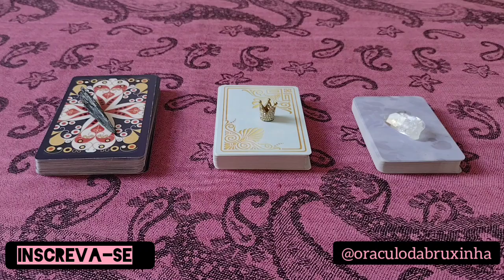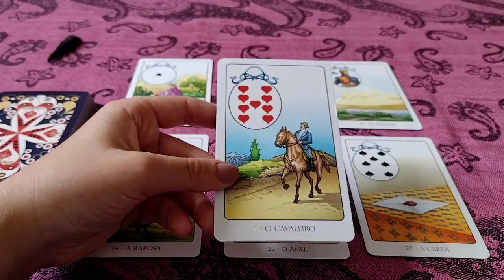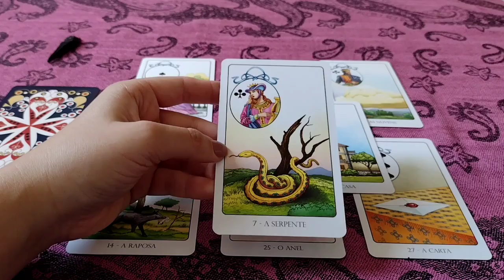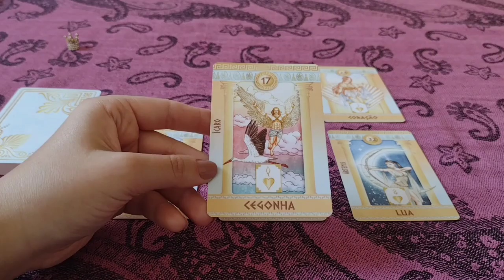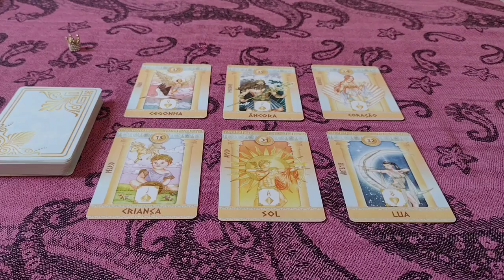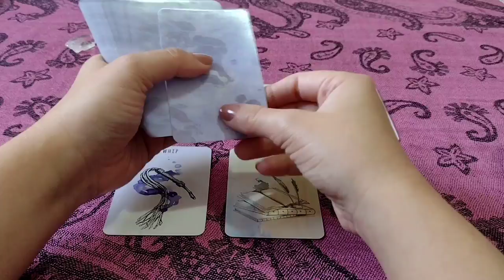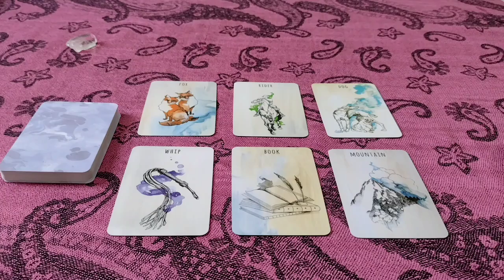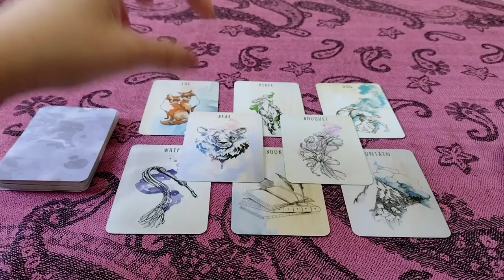✨UMA REVELAÇÃO QUE VAI TE SURPREENDER✨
MINUTAGEM

VASSOURA DA BRUXA 1:48
COROA 19:08
PONTA DE QUARTZO 35:48